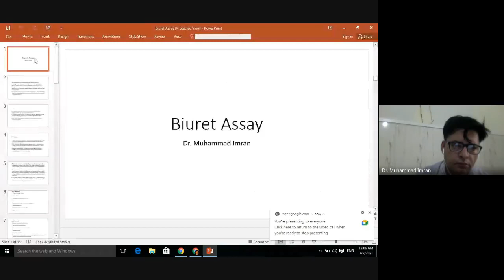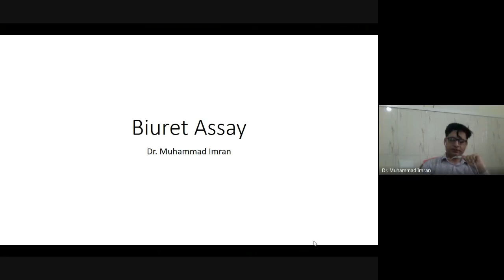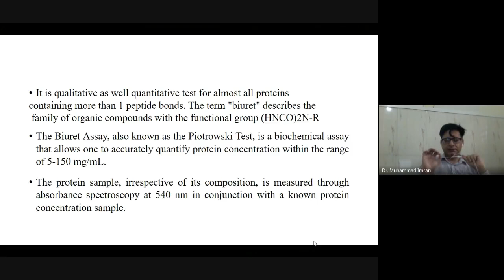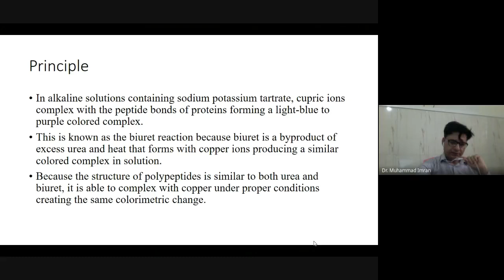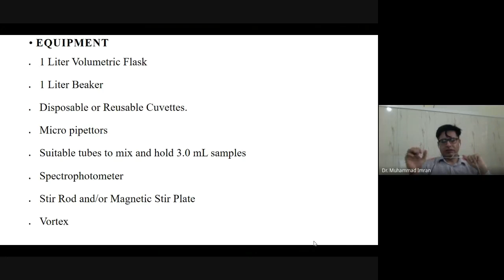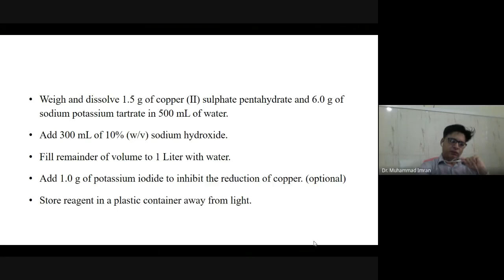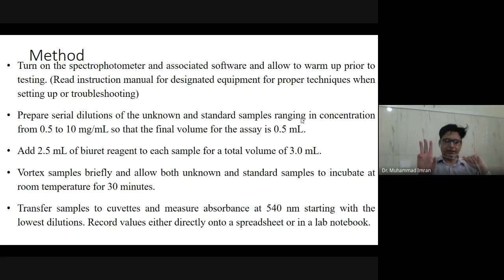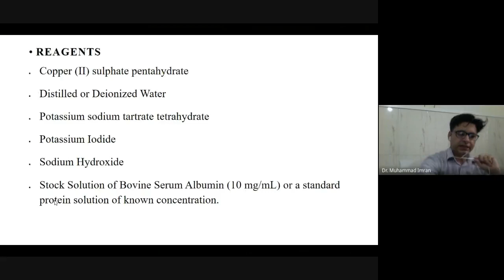Biuret Assay for total proteins with demo performanne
It is qualitative as well quantitative test for almost all proteins containing more than 1 peptide bonds.
The term "biuret" describes the family of organic compounds with the functional group (HNCO)2N-R
The Biuret Assay, also known as the Piotrowski Test, is a biochemical assay that allows one to accurately quantify protein concentration within the range of 5-150 mg/mL. The protein sample, irrespective of its composition, is measured through absorbance spectroscopy at 540 nm in conjunction with a known protein concentration sample.
The advantages to this method are that the turnaround time is relatively short with few interfering substances. The disadvantages include low sensitivity, and that ammonium sulfate can often interfere with color development or generate colored complexes within the sample. This can be minimized by analyzing protein precipitates prior to performing the test.
PRINCIPLE

Polypeptide structure compared to Urea and Biuret. via Thermo Fisher [2]
In alkaline solutions containing sodium potassium tartrate, cupric ions complex with the peptide bonds of proteins forming a light-blue to purple colored complex. This is known as the biuret reaction because biuret is a byproduct of excess urea and heat that forms with copper ions producing a similar colored complex in solution.  Because the structure of polypeptides is similar to both urea and biuret, it is able to complex with copper under proper conditions creating the same colorimetric change.
Because the number of peptide bonds per unit weight is the same for all proteins, and the reaction only occurs with peptide bonds and not amino acid side chains, the color intensity of the sample is directly proportional to protein concentration.
A standard curve using a similar protein is created for comparison during testing due to the unknown composition of the unknown sample. The best protein to use is a purified preparation of the specific protein, however, due to rare availability, a relative standard is often used to provide a similar color yield.  An aqueous solution of bovine serum albumin (BSA) is commonly used as a standard in testing because of its stability in testing, low cost, and is readily available as a byproduct from bovine blood.
EQUIPMENT AND MATERIALS
EQUIPMENT
• 1 Liter Volumetric Flask
• 1 Liter Beaker
• Disposable or Reusable Cuvettes.
• Micro pipettors
• Suitable tubes to mix and hold 3.0 mL samples
• Spectrophotometer
• Stir Rod and/or Magnetic Stir Plate
• Vortex
REAGENTS
• Copper (II) sulphate pentahydrate
• Distilled or Deionized Water
• Potassium sodium tartrate tetrahydrate
• Potassium Iodide
• Sodium Hydroxide
• Stock Solution of Bovine Serum Albumin (10 mg/mL) or a standard protein solution of known concentration.
PREPARATION OF THE BIURET REAGENT

1. Weigh and dissolve 1.5 g of copper (II) sulphate pentahydrate and 6.0 g of sodium potassium tartrate in 500 mL of water.
2. Add 300 mL of 10% (w/v) sodium hydroxide.
3. Fill remainder of volume to 1 Liter with water.
4. Add 1.0 g of potassium iodide to inhibit the reduction of copper. (optional)
5. Store reagent in a plastic container away from light.
DISCARD IF BLACK OR RED PRECIPITATE IS OBSERVED IN SOLUTION
METHOD

1. Turn on the spectrophotometer and associated software and allow to warm up prior to testing. (Read instruction manual for designated equipment for proper techniques when setting up or troubleshooting)
2. Prepare serial dilutions of the unknown and standard samples ranging in concentration from 0.5 to 10 mg/mL so that the final volume for the assay is 0.5 mL.
3. Add 2.5 mL of biuret reagent to each sample for a total volume of 3.0 mL.
4. Vortex samples briefly and allow both unknown and standard samples to incubate at room temperature for 30 minutes.
5. Transfer samples to cuvettes and measure absorbance at 540 nm starting with the lowest dilutions. Record values either directly onto a spreadsheet or in a lab notebook.
ANALYSIS
Create a standard curve by plotting the concentration and absorbance values. Create a linear regression to determine the equation that best fits the values found similar to the image below:

Note: These values depict a low concentration of protein. Due to sensitivity of the test, only perform with samples in which original protein concentrations range from 5-150 mg/mL.
After construction of a standard curve, use the value associated with the linear regression and backtrack